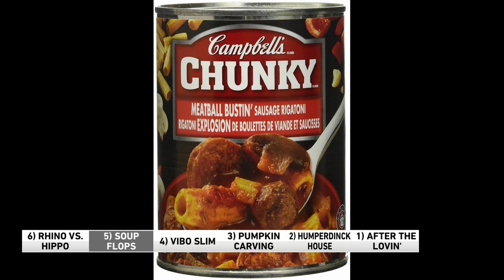6@6: Paul's pumpkin carving tips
Paul Konrad gives his tips to make your "Jack-O'-Lantern" last through the Halloween season on this edition of the segment on WGN Morning News on October 12th.